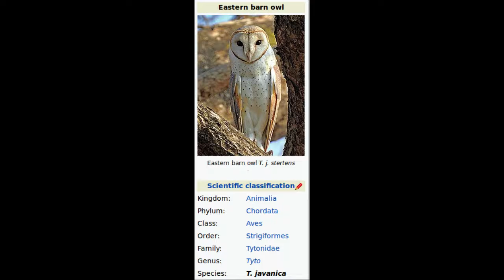Escape of an owl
An owl trapped in a building with glass outer window shield was freed by human interference.